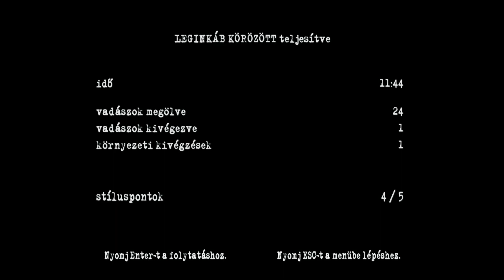Manhunt 2 Végigjátszás/6 rész-Daniel. Utadnak még közel sincs vége.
A srácokkal újból itt vagyunk, ne haragudjatok a hosszú kimaradásért, igyekszünk pótolni az lemaradást. Köszönjük szépen. :)